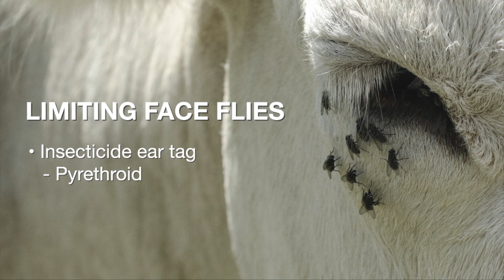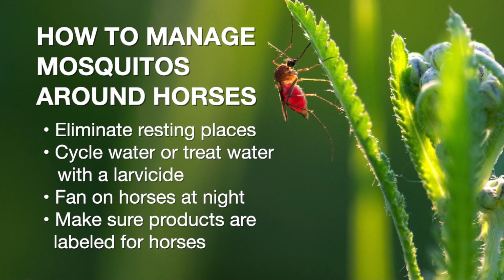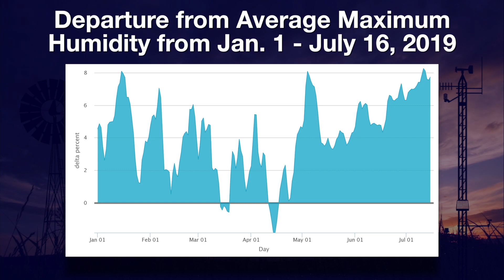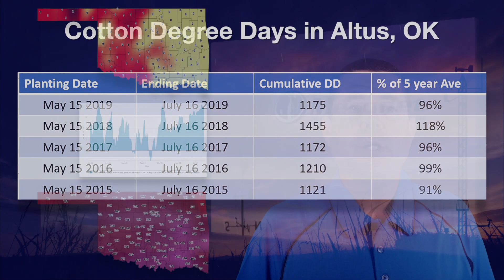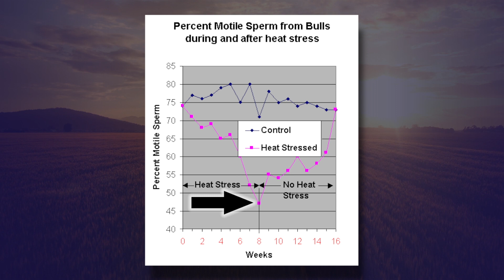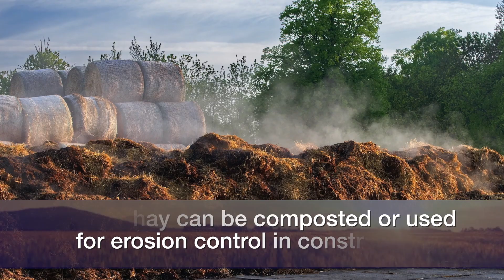SUNUP Full Show (7/20/19)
This week on SUNUP we learn from Justin Talley about managing flies and mosquitos around cattle and horses to prevent the spread of diseases.

- In the Mesonet weather report, Wes Lee explains how heat and humidity is expanding across the state. Gary McManus shows us where drought conditions could soon be reentering the state.

- Then, Alex Rocateli demonstrates how the practice of wicking is a more efficient way to control johnsongrass. Misha Manuchehri explains why wicking is a better use of herbicide.

- Derrell Peel says projected corn production could impact cattle prices.

- In Cow-Calf Corner, Glenn Selk explains how hot weather can impact motility in bulls.

- Kris Hiney warns against using mold damaged hay.

- Finally, Kim Anderson says the word of the week is “uncertainty.” He says producers should pencil out the potential for a 2020 wheat crop right now.

Join us for SUNUP:
YouTube.com/SUNUPtv
SUNUP.okstate.edu